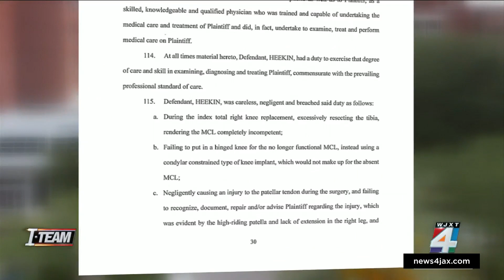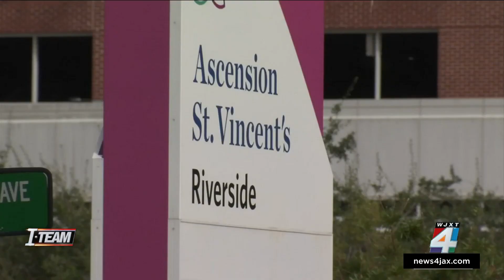I-TEAM: New audio recordings added to lawsuits against doctor accused of botched surgeries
News4JAX has an I-TEAM update on an investigation into Dr. David Heekin — formerly at Ascension St. Vincent’s — who is accused of botching hundreds of surgeries from 2016 to 2020 while suffering a progressive neurological condition that caused him to lose his balance and slur his speech.